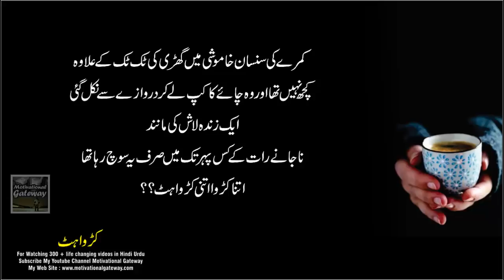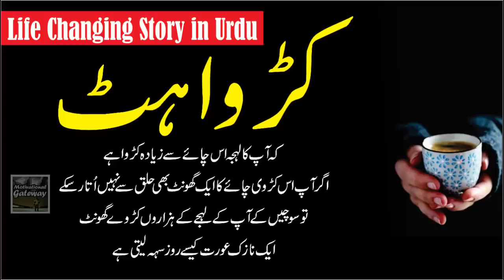karwahat life changing short stories in Urdu | Urdu kahani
Video Title : karwahat life changing short stories in Urdu | Urdu kahani